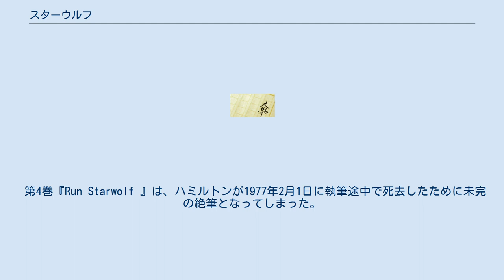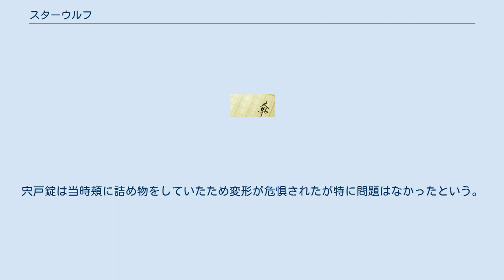スターウルフ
エドモンド・ハミルトン
『スターウルフ』は、SF作家エドモンド・ハミルトンによるスペースオペラ小説のシリーズ。
 1978年には、日本において小説を原案とした特撮テレビ番組が制作された。
 第4巻『Run Starwolf 』は、ハミルトンが1977年2月1日に執筆途中で死去したために未完の絶筆となってしまった。
 高重力惑星ヴァルナで生まれたヴァルナ人はすべて、驚異的な敏捷性と怪力、強靭な肉体をもち、凶悪無比の略奪行為を生業としていた。
彼らは「スターウルフ」（宇宙の狼）と呼ばれ、全宇宙で忌み嫌われ、恐れられていた。
地球人でありながらヴァルナで生まれ育ったモーガン・ケインは、スターウルフの一員として悪徳の限りを尽くしていた。
だが、分け前をめぐるいざこざから、仲間の一人を殺してしまう。
かつての仲間は、ケインを裏切り者と呼び、彼を殺そうとする敵となった。
 傷を負いながらも、宇宙船で辛くも逃走したケイン。
だがその宇宙船も破壊され、ケインは宇宙服を着込み、単身で船から脱出する。
 宇宙空間を漂流するケインを拾ったのは貧しき惑星、地球の外人部隊の宇宙船だった。
外人部隊のリーダー、ジョン・ディルロは、一目でケインの正体をスターウルフであると見抜いた。
だが、ディルロはケインを殺さず、そのまま連れて行くことにした。
ウルフの手口を知っているケインが傭兵の仕事に役に立つと考えたのだ。
 こうしてケインは、ディルロ以外には素性を隠したままで外人部隊の一員となった。
そしてスターウルフたちも、仇であるケインを追い続けているのだ。
 ここでは日本においてのものを記す。
本作は英語版が作られ「逆輸出」された。
 『スターウルフ』は、エドモンド・ハミルトンの小説を原案として、1978年（昭和53年）4月2日から同年9月24日まで読売テレビ制作、日本テレビ系で毎週日曜日19:00 - 19:30に全24話が放送された、円谷プロダクション製作、放送開始当初は三洋電機グループ(現・パナソニックグループ)の単独提供による特撮テレビ番組。
 円谷プロ創立15周年を記念して製作された本作品は、映画『未知との遭遇』や『スター・ウォーズ』のヒットをはじめとするSF映画ブームを反映して企画された 。
監修に宇宙ロケット工学の糸川英夫を迎え、対象年齢を高めに設定、1クールごと完結の連続ドラマの体裁をとり、映像表現やストーリー展開に数々の新機軸を盛り込むというそれまで日本になかったタイプの本格SFドラマとしてスタートした。
 しかし人気は低迷、第14話より『宇宙の勇者 スターウルフ』に改題し、スペースコマンドの隊員服が、夏服に変更され、コメディーリリーフとしてロボット（コンパチ）を登場させ、拳専用機であるステリューラーが装備されるようになった。
 第18話以降は一話完結となり物語もスピーディに展開されるようになったが、平均視聴率は4～7％台（ビデオリサーチ、関東地方）と低迷。
当初1979年4月までの予定（4クール）を大幅に下回る全24話で終了した。
 当時の路線変更を報じた記事では、内容が凝りすぎた割に、年少の視聴者からは難解である反面、年長の視聴者からは物足りないという意見があったとされており、隊員服も変更され、スペースコマンド隊員の個性も強烈に描くとされている。
読売テレビプロデューサーの佐野寿七は記事の中で「話が暗くなりがちだったため、ケンを宇宙の勇者に仕立て直す」と述べている。
 特撮監督佐川和夫、視覚効果中野稔らによる宇宙戦の描写は当時のテレビ特撮としては最高の映像とされる。
 “SFという言葉は古い”という糸川によって、宇宙飛行士を意味する「アストロノート」にちなんだ「アストロノーティカドラマ」という新語が作られ、「アストロノーティカシリーズ」と謳った。
 宇宙の略奪集団ヴァルナ星の戦闘部隊ウルフアタッカーが地球を襲撃した。
その作戦行動中、アタッカーのエースで「スターウルフ」の異名を持つモーガン・ケンは、僚友であり恋人の兄でもあるスサンダーを己の逡巡が招いたトラブルから過って射殺してしまう。
これによりケンは裏切り者としてウルフアタッカーから追われる立場に一転する。
かつては恋人であったリージャも兄の仇としてケンの命を狙う。
 間一髪で脱出には成功したものの、宇宙服一つで宇宙空間...